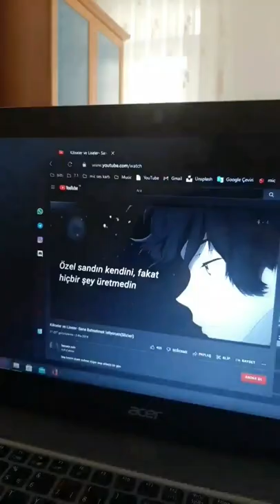Komşu bi sal da müzik dinleyeyim